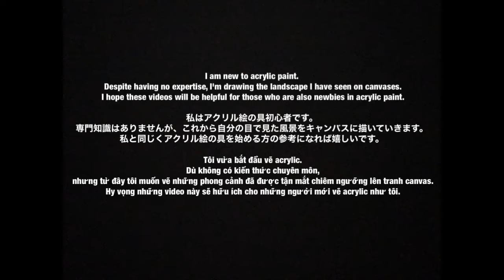Beach #46「Acrylic painting for beginners」 『アクリル絵の具初心者がゼロから始める』 「Vẽ acrylic cho người mới bắt đầu」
I am new to acrylic paint.
 Despite having no expertise, I'm drawing the landscape I have seen on canvases.
 I hope theたse videos will be helpful for those who are also newbies in acrylic paint.

私はアクリル絵の具初心者です。
専門知識はありませんが、これから自分の目で見た風景をキャンバスに描いていきます。
私と同じくアクリル絵の具を始める方の参考になれば嬉しいです。

 Tôi vừa bắt đầu vẽ acrylic.
 Dù không có kiến ​​thức chuyên môn,
 nhưng từ đây tôi muốn vẽ những phong cảnh đã được tận mắt chiêm ngưỡng lên tranh canvas.
 Hy vọng những video này sẽ hữu ích cho những người mới vẽ acrylic như tôi.

Respect Channel.